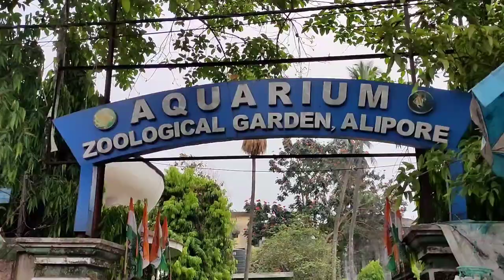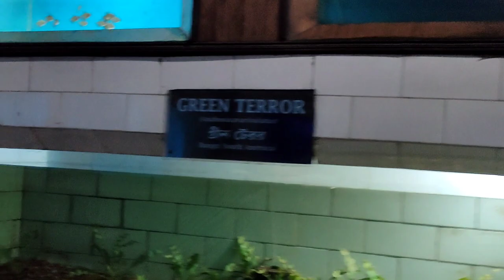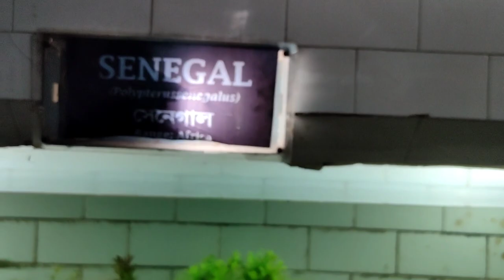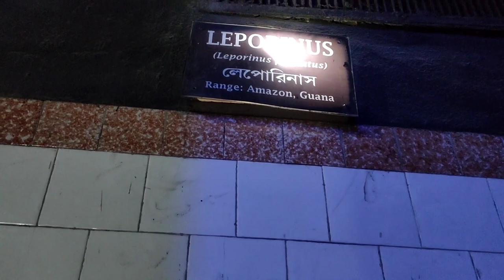MONSTER FISH TANK- Alipore Aquarium Zoological Garden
Another Sunday vlog ;)